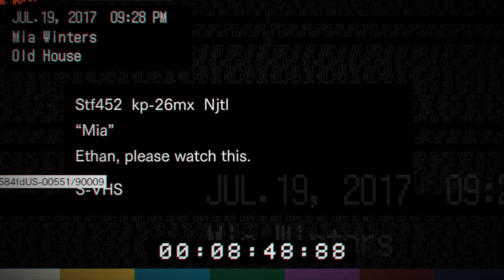Resident Evil 7 - Mia Tape / Escape Marguerite Baker (4K 60FPS)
In this optional VHS tape, Mia tries to escape Marguerite Baker without getting caught. Will she succeed? let's find out.